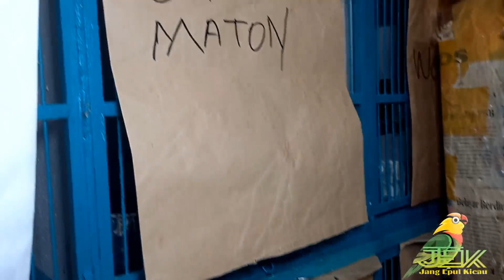SORE-SORE MASIH FULL PEMBELI!!!HARGA JUAL BURUNG DIKIOS SENDI PATUT DIPANTAU KARENA MURAH MURAH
update harga burung terbaru dipasar burung pramuka kios mas sendi lantai dasar gedung paling belakang...

untuk informasi lebih lanjut kalian bisa menghubungi no tlpon dibawah ini:
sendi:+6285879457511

trimaksih banyak atas dukungan kalian semua...haturnuhun pisan...wassalam